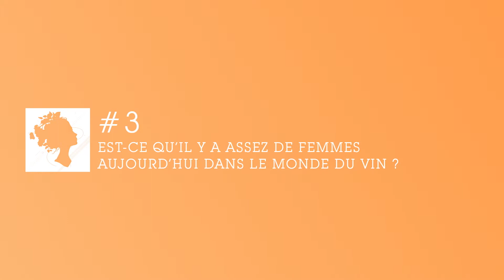Journée Internationale des Droits des Femmes - Pascaline Lepeltier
A l'occasion de la Journée Internationale des droits des Femmes, Pascaline Lepeltier, sommelière multi-titrée, répond à nos questions sur les femmes et le vin.